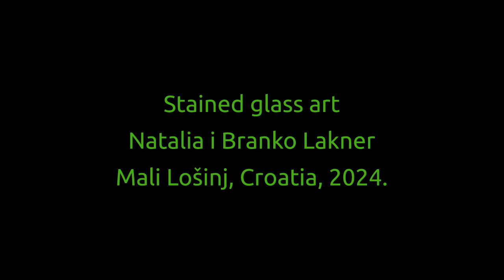Popravak vitraža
Ovo je bio izazov...